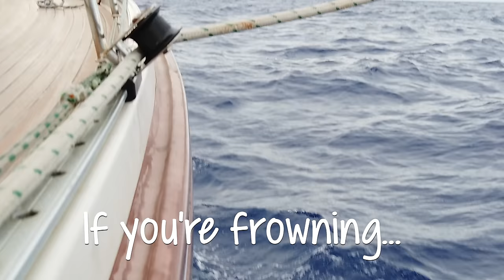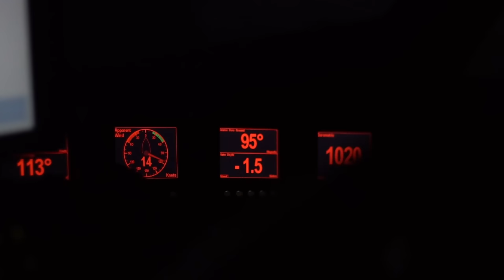BERMUDA triangle- Lightning Storms & Naked Swims! SV Delos Ep. 244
The Bermuda Triangle in infamous for its unexpected storms and unexplained effects on boats… Delos seemed to hold up fine, but her crew start to go a bit wacky in this episode!! Ruben writes some shanties, Blue tries to communicate with sea birds, Sean & Chia think they are in a rap music video and Captain Brady wonders if the world has ended after his buddy Elon Musk doesn’t answer a sat phone call. We also experience a GNARLY lightning storm and celebrate Blue’s 30th birthday with a naked swim in our Birthday Suits in 5,000 meters of water! This episode truly shows how whacky things can get when you put five people on a boat and send them out to sea for a week. We hope you laugh as much watching it as we did filming and editing it! Much love, BB and crew!

SV Delos

01:57 - Speak by Epidemic Sound
05:10 - Pick Me Up by Epidemic Sound
06:20 - Beyond Words by Epidemic Sound
10:09 - Impulse by Epidemic Sound
11:31 - What I waited for by Epidemic Sound
13:12 - Tango Luna by Epidemic Sound
14:28 - Diamond Necklace by Epidemic Sound
16:48 - Visitors by Epidemic Sound

SV Delos Theme Song!
04:40 - Ramukanji by OneTox